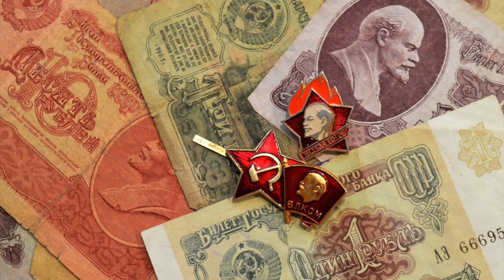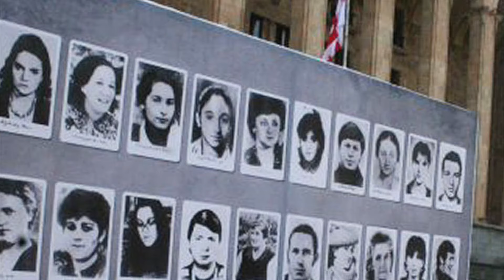The Cold War: The Collapse of the Soviet Union - Episode 56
The Collapse of the USSR was the final conclusion of the Cold War. After communism had collapsed in Eastern Europe, the Baltic States wanted autonomy from the Soviet Union. This took place after the Malta Summit in 1989 between George H.W Bush and Gorbachev.  This initially led to the independence of Lithuania, Estonia and Latvia. After a failed coup against Gorbachev by Communist hard-liners in August 1991, Boris Yeltsin had soon taken control of the country and the Soviet Union was soon dissolved. The Cold War was finally over!